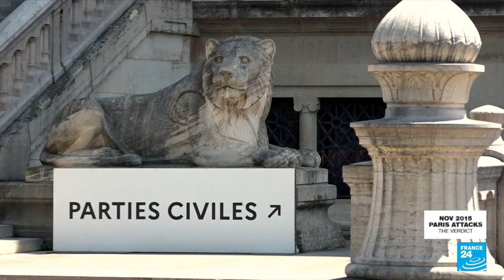2015 Paris terror attacks trial: A trial like no others • FRANCE 24 English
It has been a trial like no others, not only for its exceptional length of 10 months, but also for the time it devoted to allowing victims to testify in detail about their ordeal and their struggles in overcoming it, while families of those killed spoke of how hard it was to move on.